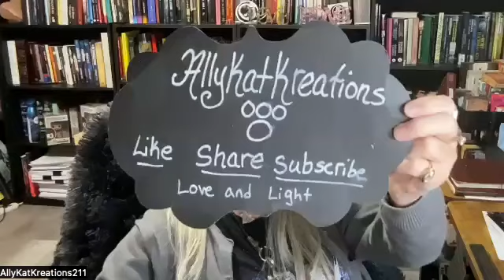The Secret Doctrine Tree, Serpent & Crocodile worship Demon Est Deus Inversus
I read The Secret Doctrine Volume 1 by H.P. Blavatsky. I start on Book 1 Part 2, The Evolution of Symbolism in its Approximate order.  I read Tree, Serpent and Crocodile Worship and Demon EST DEUS INVERSUS.  I will say this will be an unique reading, as I can't pronounce a lot of the words since a lot deals with the Buddhism and the culture from India. Again I did my best and don't mean any disrespect.  The sections that follow will flow easier. Her work is really important in my opinion, its not everyday that a woman was able to publish but of such metaphysical and Theosophical concepts.

The Secret Doctrine Volume 1 by H.P Blavatsky
You can find Vol 1 as a PDF or you can purchase it:

Allykatkreations

AllyKatzkreations